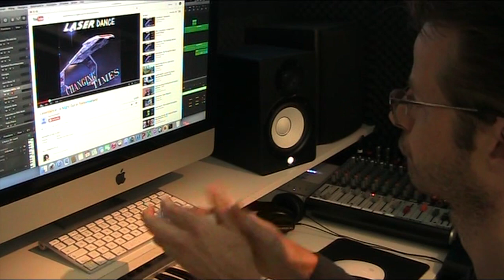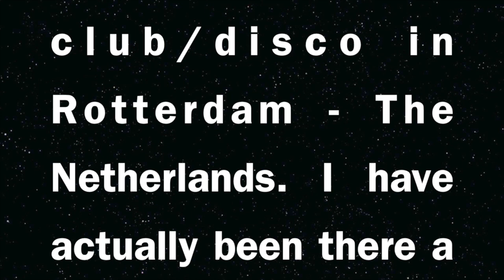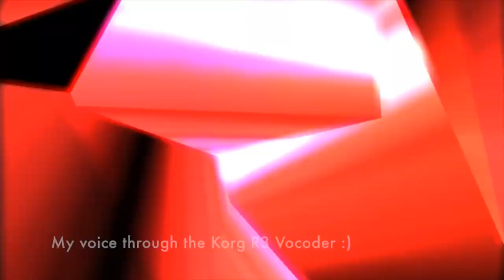Laserdance Cover Remix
- A Night out in Tomorrowland
- Brainstorm
- Escape from the Forbidden City

If you like this music check out my own music on CDBaby.com

Or on download stores around the world:

 - 24-7
- 7digital
- 8tracks
- Akazoo
- Amazon MP3
- Apple iTunes
- eMusic
- Google Music Store
- GreatIndieMusic
- Groove
- iHeartRadio
- Inprodicon
- Kdigital
- MediaNet
- MixRadio
- Omnifone
- Rhapsody
- Shazam
- Slacker Radio
- SoundExchange
- Tidal
- Tradebit
- Yandex
- YouTube Music

I made this remix as a special gift to my 100th Youtube subscriber Trevor Parsons. I offered him to remix his favorite track. He asked me to cover A Night Out in Tomorrowland by Laserdance, so I made him a nice remix and also threw in a few bonus tracks :)